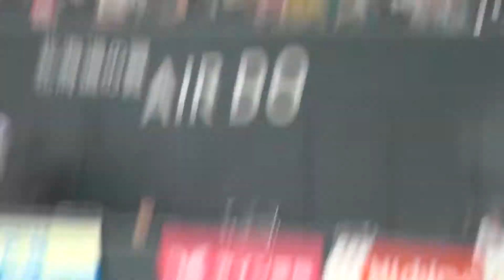ファイターズガール 2016.8.21 YMCA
YMCA

日本ハム
日ハム
ガール